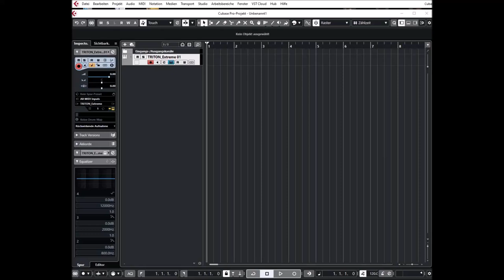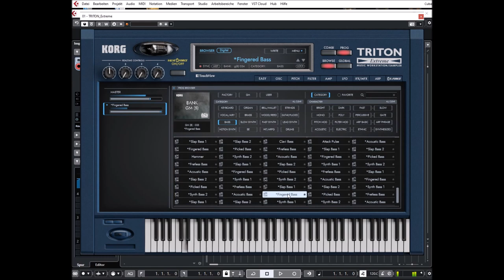Korg Collection 3 | Triton Extreme VST | Bass Presets